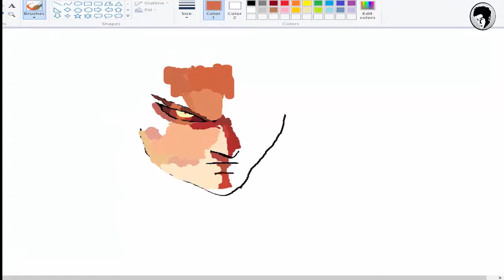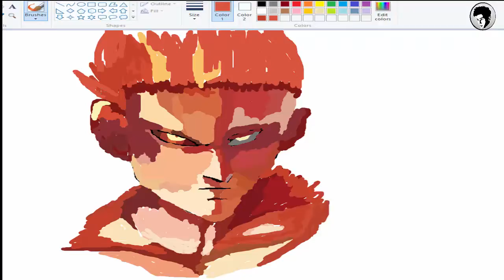Speed drawing(redskins)on ms paint- drawing painting art.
Learn drawing painting and art with us :]